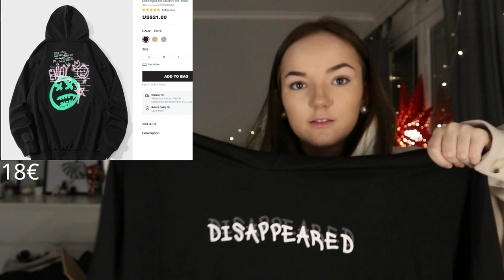BIG SHEIN TRY ON HAUL *200€*